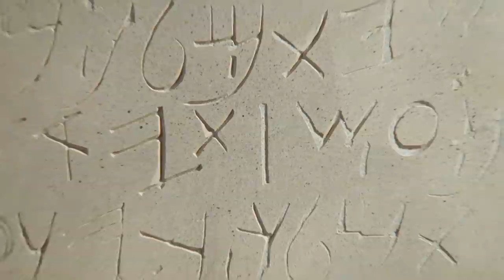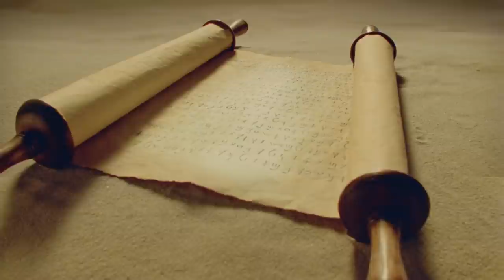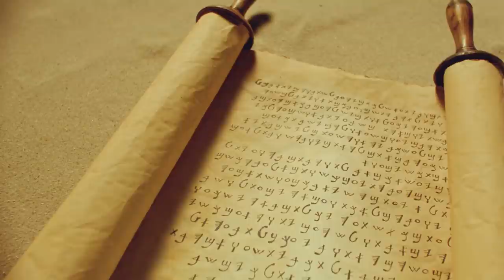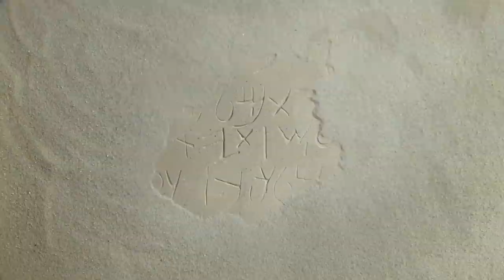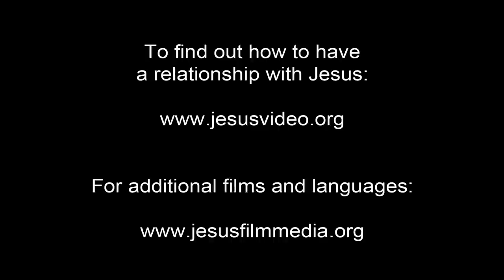ИИСУС ► Русский (ru) 🎬 JESUS (Russian) (HD)(CC)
Этот фильм является идеальным введением в учение Иисуса через Евангелие от Луки. Иисус постоянно удивляет людей, начиная со своего волшебного рождения, заканчивая своим воскресением из мертвых. Следуйте Его жизненному пути с помощью отрывкам из книги от Луки, всем чедесам, Его учению и Его страсти.

Бог создает все вокруг и любит человеческий род. Но люди ослушиваются Бога. Люди и Бог разъединены, но Бог любит людей настолько сильно, что он придумывает план для воссоединения. Он посылает своего сына Иисуса, чтобы тот пожертвовал собой ради перемен нашего мира.

Перед тем, как Иисус приходит на Землю, Бог подготавливает людей. Провидцы говорят о рождении, жизни и смерти Иисуса.

Иисус притягивает внимание. Он учит в притчах, которые никто практически не понимает, дает зрение незрячему, помогает тем, кого все считают никчемными.

Он пугает Иудейских правителей, они видят в нем угрозу. Тогда они организуют с помощью предателя Иуды и римских угнетателей распятие Иисуса. Правители думают, что дело устроено. Но женщины оплакивающие Иисуса, обнаруживают пустую могилу. Апостолы впадают в панику и когда Иисус появляется, они не верят, что он реален.
Но он говорит, что он - их совершенное жертвоприношение, их Спаситель, победитель смерти. Он спускается с небес, говоря своим последователям рассказывать о Нем и его Учениях.